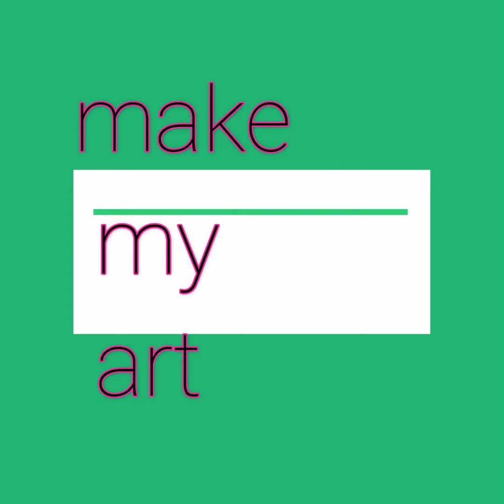Best Decor idea..!!! Diy Room Decor.. !! Heart ideas.. !!